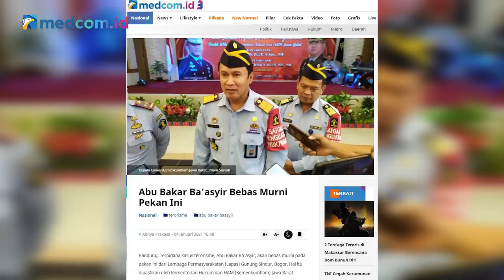Bebas Ba'asyir Bikin Khawatir?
Pimpinan Jamaah Islamiah Abu Bakar Ba'asyir bebas murni pada Jumat, 8 Januari 2021. Ia bebas setelah menjalani hukuman 15 tahun penjara dengan tuduhan membiayai pelatihan paramiliter di Aceh dan mendukung terorisme di Indonesia.

NAMUN, bebasnya Ba'asyir masih mengundang kekhawatiran karena bisa menghidupkan kembali sel-sel kelompok teroris yang sudah mati. Pun negara tetangga Australia merasa khawatir dan meminta Pemerintah Indonesia memastikan bila Ba’asyir bukan lagi ancaman setelah dinyatakan bebas murni.

Benarkah Ba’asyir masih berbahaya? Masihkah ia harus diwaspadai secara ketat? Mungkinkah massa eks FPI akan pindah ke Ba’asyir dan bagaimana pula lembaga pembina mantan narapidana terorisme yakni Badan Nasional Pemberantasan Terorisme (BNPT) menanganinya ?

Simak wawancara selengkapnya bersama Pengamat Terorisme Universitas Indonesia Ridwan Habib dalam program Newsmaker berikut ini.